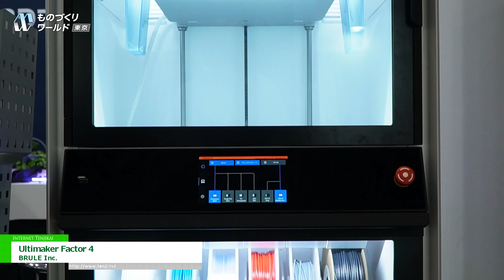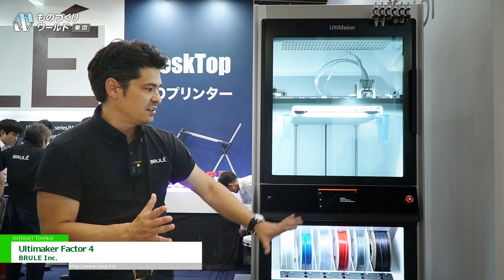[第36回 ものづくり ワールド [東京] 2024] UltiMaker Factor 4 - BRULE Inc.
BRULE Inc.は第36回 ものづくり ワールド [東京] 2024にて、UltiMaker Factor 4を出展。